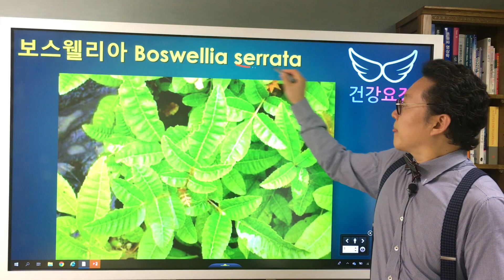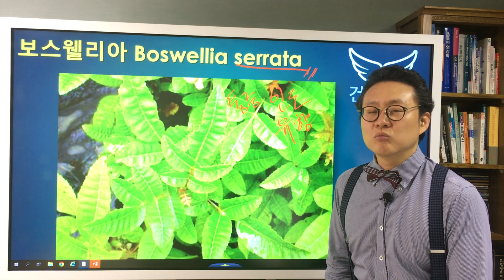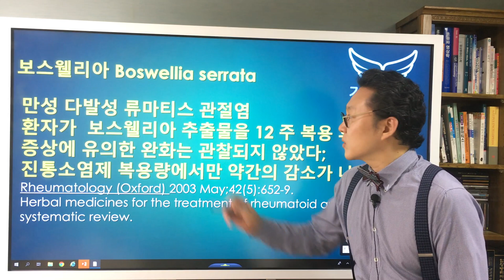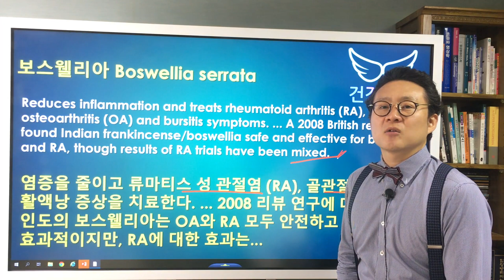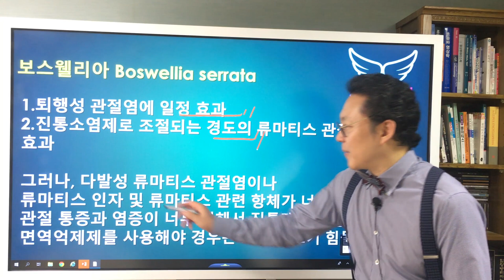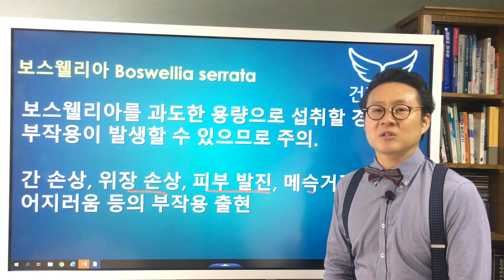(Eng Sub) 류마티스관절염에 대한 보스웰리아의 효과에 대한 연구 소개 [Review] Rheumatoid Arthritis & Boswellia serrata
팟캐스트
(Eng, Kor Sub) 류마티스관절염에 대한 보스웰리아의 효과에 대한 연구 소개 [Review] Rheumatoid Arthritis & Boswellia serrata
[Reference]
1. Phytomedicine. 2003 Jan; 10 (1) : 3-7.
Efficacy and tolerability of Boswellia serrata extract in treatment of osteoarthritis of knee--a randomized double blind placebo controlled trial.
2. Etzel R. Special extract of BOSWELLIA serrata (H15) in the treatment of rheumatoid arthritis.Phytomedicine?.?1996;?3?(1):91?94.?doi: 10.1016/S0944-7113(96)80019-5.
3. Rheumatology (Oxford) 2003 May;42(5):652-9.
Herbal medicines for the treatment of rheumatoid arthritis: a systematic review.